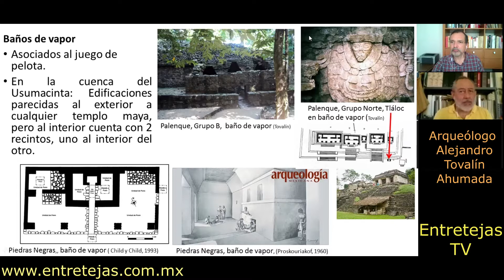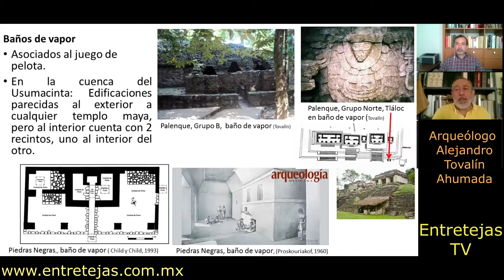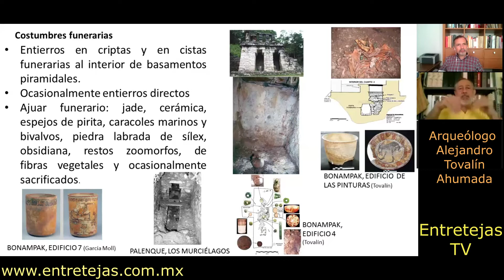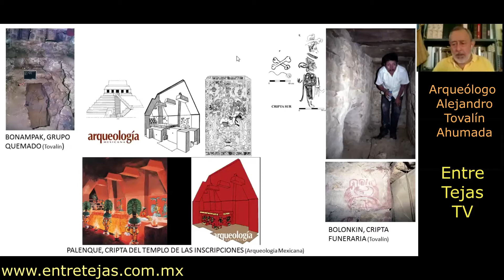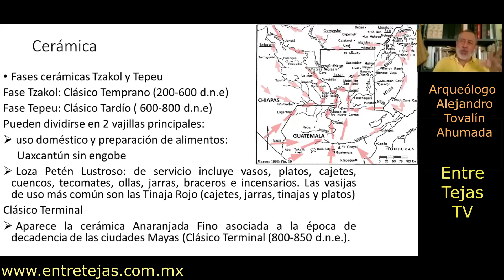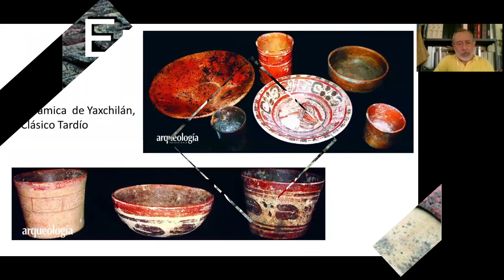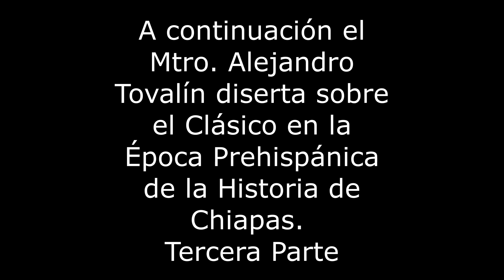5 Chiapas Prehispánico, Alejandro Tovalín 2. Clásico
Cerámica, baños de vapor, juego de pelota en el clásico en el Chiapas Prehispánico son los temas que aborda en esta segunda parte de su exposición el Arqueólogo Alejandro Tovalín  Ahumada.